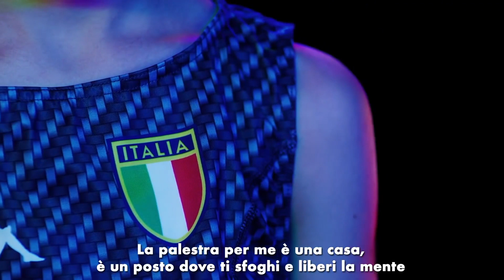SALUTI Pres.FIJLKAM Campania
Il M°Gennaro Muscariello Intervista il Presidente FIJLKAM Campania Dott. Antonio Bracciante